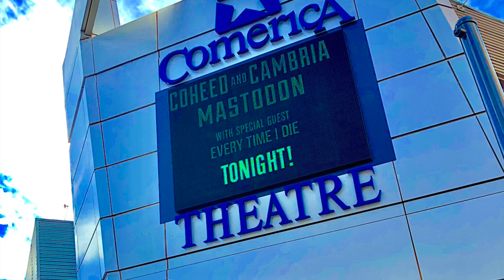Mastodon - Bladecatcher / Black Tongue - the Unheavenly Skye Tour - Phoenix, AZ - Comerica - 6/30/19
Mastodon - Bladecatcher - Black Tongue - The UnHeavenly Skye Tour - Phoenix, Arizona - with Coheed and Cambria, EveryTime I Die - June 30th, 2019 at Comerica Theatre - 400 West Washington St. - Phoenix, AZ 85003 - ph

Mastodon:
Troy Sanders (bass/vocals), Brent Hinds (guitar/vocals), Bill Kelliher (guitar), and Brann Dailor (drums/vocals).

Setlist:
Crack The Skye album:
Oblivion
Divinations
Quintessence
The Czar - (I)Usurper / (II)Escape / (III)Martyr / (IV) Spiral
Ghost of Karelia
Crack the Skye
The Last Baron

Mother Puncher
High Road
Bladecatcher
Black Tongue